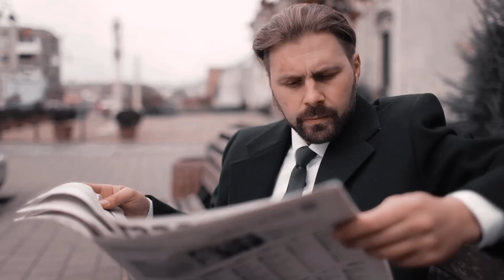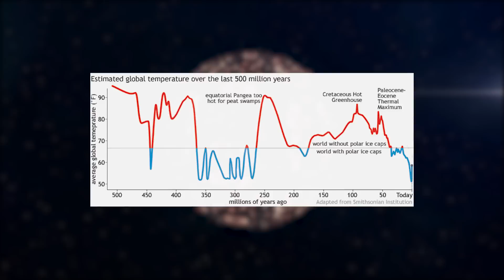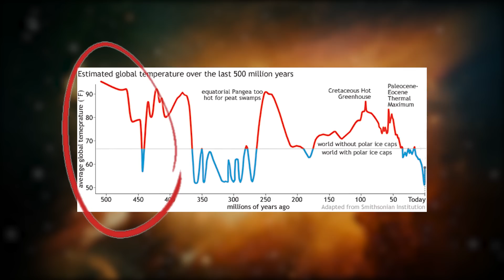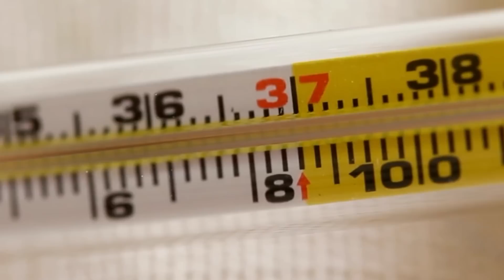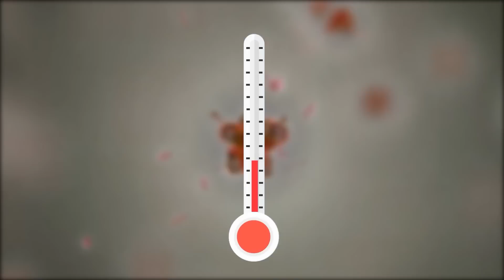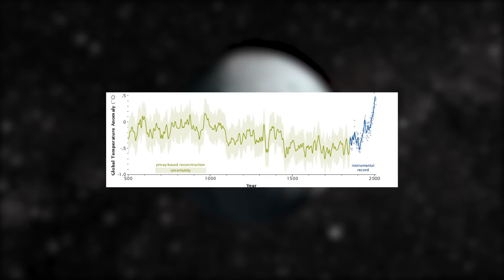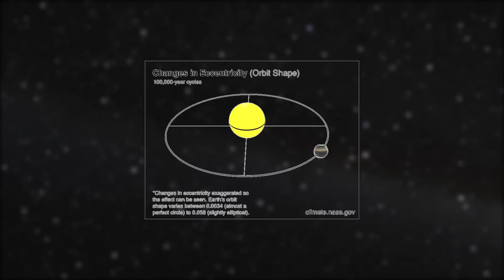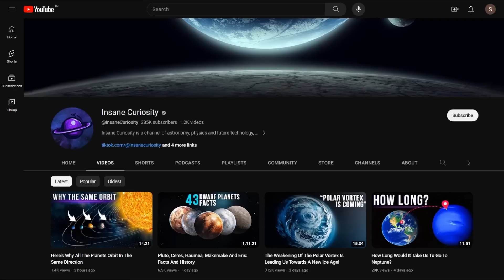Is Global Warming a REAL Problem? (Ice Ages, Milankovitch Cycles and More)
In this intriguing video, we will bravely tackle the topic of global warming. Now, I understand that this subject can be quite controversial, but we're not afraid to dive into the depths of it. So, let's get started!
Imagine you pick up a newspaper and all the headlines scream about the rising temperature around the world. It's a big concern, especially if they don’t make it clear what exactly is going on. Well, in this video, we're going to see what science has to say about it, and why we should care. I’ll make sure to explain everything in the simplest way possible. But brace yourself, because what you're about to learn might not be what you want to hear.
Here on this channel, we believe in the power of science. It's like a crystal ball, helping us predict the future and understand the past. We rely on it for videos about the vast solar system, the incredible Voyager probes, and even the mysterious atmospheres of faraway exoplanets. And guess what? Science plays a huge role in this video too - all about global warming.

Are They Lying to Us?
What the scientific community has been trying to tell us during the past decades is that we must be careful, because temperatures are rapidly increasing all over the years, and this is happening at the fastest pace it ever happened in million years.

How to Measure the Earth's Temperature
The first thermometer ever invented exploited a very well-known physics principle: thermal expansion. In a nutshell, every material expands when warmed up, and contracts when it cools down. a mercury thermometer consists of a glass tube filled with mercury

Zooming In
So, once we understand how the previous plot was actually made, it is reasonable to take a closer look by zooming in. Let’s go from a scale of millions of years to a scale of thousands of years, and see what the plots tell us! Wow! Look at that! Do you notice anything peculiar?

Human Impact
Alright, so here's the deal: Throughout Earth's history, temperature changes have happened naturally, taking a long time to unfold. But now, things are moving faster. And guess who's to blame? Yep, it's us.

A Reversible Trend
However, we are not completely doomed yet. The potential reversibility of climate change hinges on a combination of factors. At the forefront of this battle is mitigation — the sustained reduction of greenhouse gas emissions.

Video Chapters:
00:00 Introduction
01.20 Are They Lying to Us?
04:06 How to Measure the Earth's Temperature
09:00 Zooming in
12:20 Human impact
14:20 A Reversible Trend